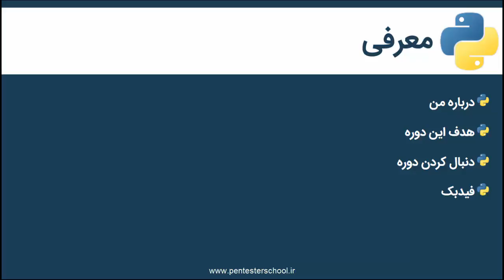پایتون برای تست نفوذ - معرفی